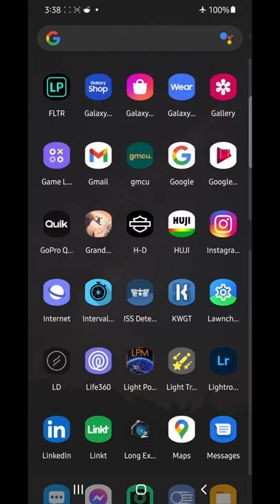Samsung galaxy s21 ultra astrophotography Star Trails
Star trails with the Samsung galaxy s21 ultra astrophotography.
In this video you will see the settings required for S21 Ultra Star Trails photography. You will need the Intervalometer app, Light trails app and a tripod.

To purchase my Snapseed starter pack, iPhone specific night mode presets, or Lightroom mobile preset pack, head

Ulanzi VL49 light
Ulanzi MT-35 Panoramic Octopus Tripod
Ulanzi ST-02 Phone holder for tripod
Ulanzi Silver flat phone holder ST-33

Lifeproof phone covers
Wuben Torch for light painting
Joby tripod for phone photography

Link for Hummingbird base plate

Link for the phone holder mount

Link for this telescope

Manfrotto phone clamp
Small rig tripod